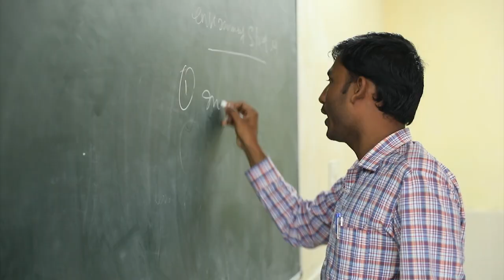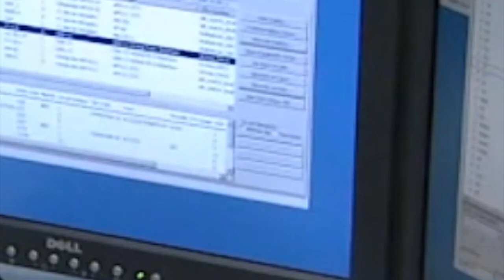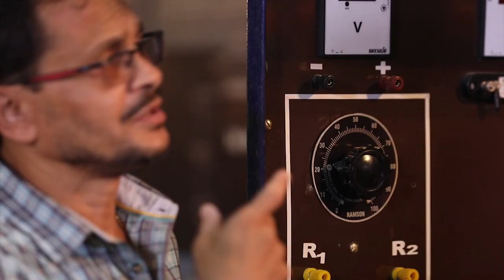BHUBANANANDA ODISHA SCHOOL OF ENGINEERING, CUTTACK